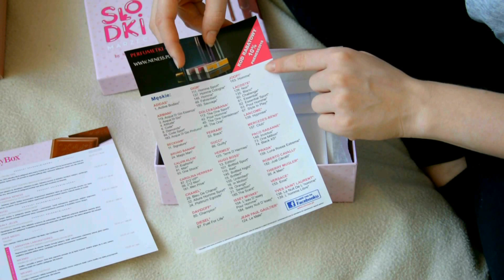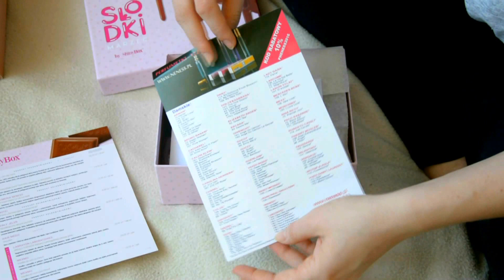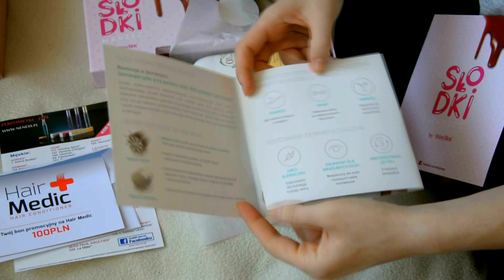ShinyBox Marzec / ZAWARTOŚĆ PUDEŁECZKA / czy aby na pewno SŁODKI MARZEC ?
Cześć kochani ! Zapraszam na kolejny open box. Jest to ostatni film z serii pudełek ShinyBox.. dlaczego ? Same zobaczcie ..

Przepraszam za słabe światło, nie miałam mozliwości rozstawienia lamp.. Wydaje mi się, że całkiem dobrze wszystko widać ;)
Buziaki !

Rabat 10% w sklepie Neness. pl :
PNENESS2016

Bon promocyjny Hair Medic :
ZK9F - 4YB7 - RW5C

Czym nagrywam :
Nikon D5200